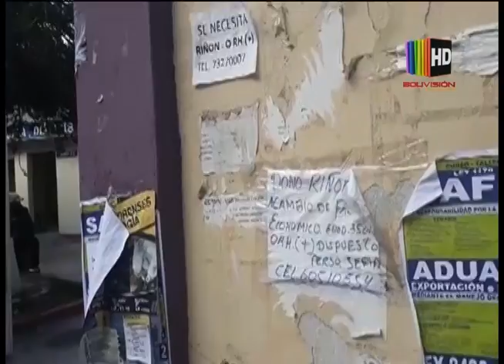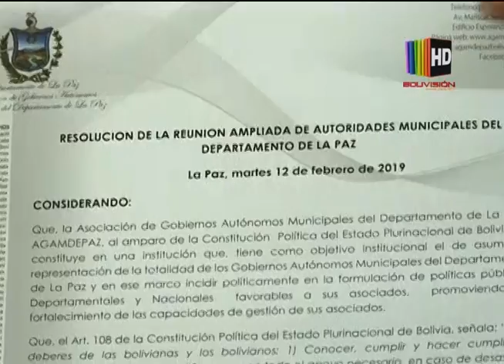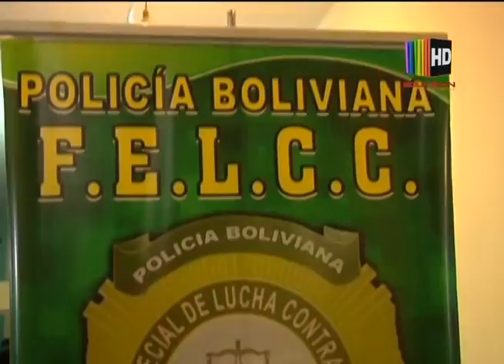Avance de noticias martes 12 de enero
Bolivisión con la mejor noticia nacional e internacional a las 20:30 horas